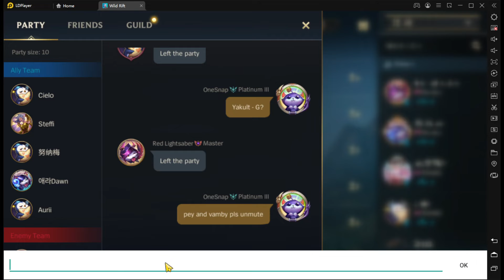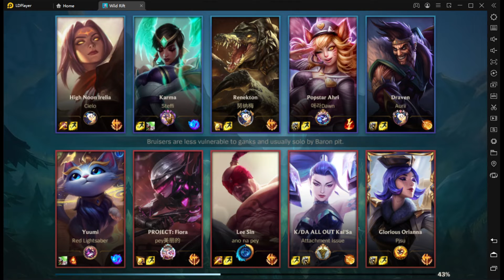June 6 - Coven vs Yakult - OneSnap Wild Rift Tryout